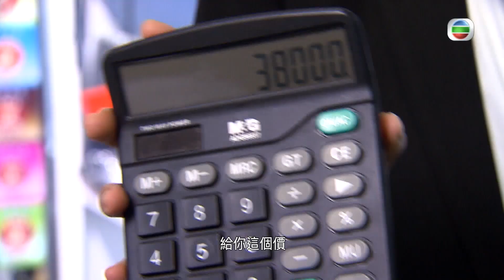【愛．回家之開心速遞精華短片】第1113集精華 那有女人嫌棄手袋多？丨手袋丨呂慧儀丨 張景淳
手袋對女子來說有多重要？重要過生命呀！熊若水（呂慧儀）擁有一個絕世好男友龔燁（張景淳），月月有袋收！但她竟然將自己的限量版手袋二手賣出去！究竟為何？